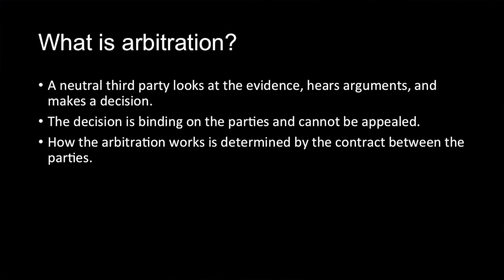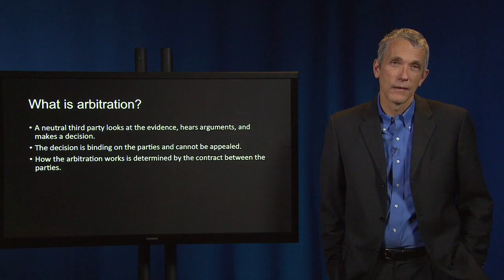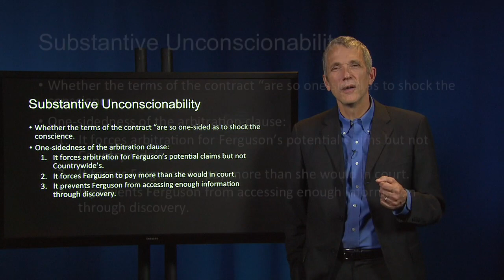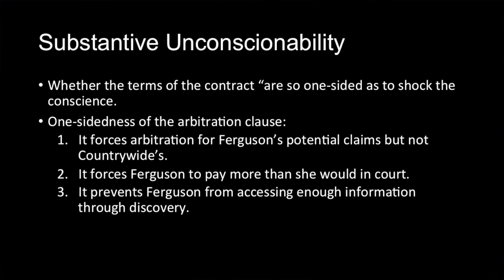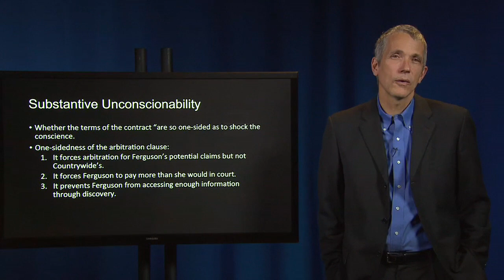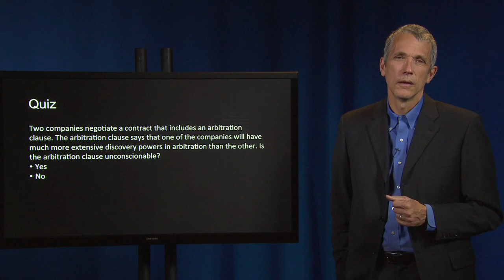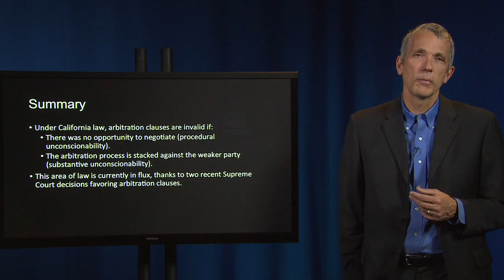Contract Law 47 III Ferguson v Countrywide Credit Industries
III. SPECIAL CONTROLS ON PROMISSORY LIABILITY – FORMATION DEFENSES
E.     Unconscionability

Ferguson v. Countrywide Credit Industries, (one-sided arbitration) To access case file, copy and paste link into browser